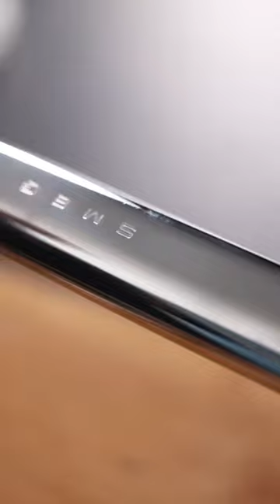מתכון של מסימיליאנו לניוקי קוואטלי עם מיקסר רטרו של SMEG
מתכון נהדר של מסימיליאנו להכנת ניוקי קוואטלי עם מיקסר רטרו של SMEG
דגם SMF01